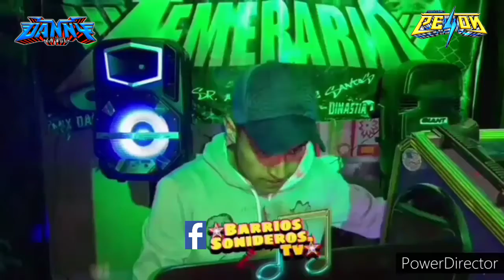DANNY LA VOZ//SABADO-08-AGOSTO-2020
DANI LA VOZ
San José chiapa